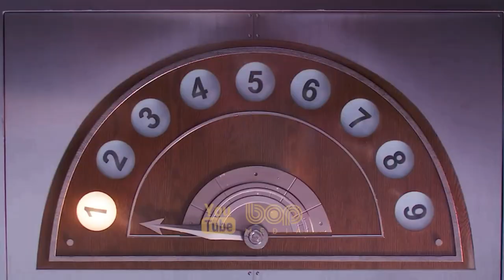انیمیشن بچه رئیس ۲ دوبله فارسی ۲۰۲۱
بچهٔ رئیس ۲ کسب‌وکار خانوادگی

تدی و تیم بزرگ شده‌اند و زندگی خود را تشکیل داده اند ولی هنوز داستان های شرکت  با ورود دختر بچه‌ای به نام تینا ادامه دارد.
 تیم دو دختر دارد و دختر کوچک همه چیز را برای تیم و بچه رئیس آشکار می سازد و شرکت بچه را به یاد آن ها می آورد. یک نابغه ی شرور دارد بچه ها را بی ادب می کند پس
او تیمی و تدی (بچه رئیس) را دوباره به دوران بچگی بازمی‌گرداند و با کمک همدیگر به جنگ دکتر آرترمستانگ می‌روند.

00:00 bop Media
00:18 The Boss Baby: Family Business
06:44 Top upcoming Animation Movies 2021

The Templeton brothers have become adults and drifted away from each other, but a new boss baby with a cutting-edge approach is about to bring them together again - and inspire a new family business.

انیمیشن بچه رئیس2
بچه رئیس۲ کسب و کار خانوادگی